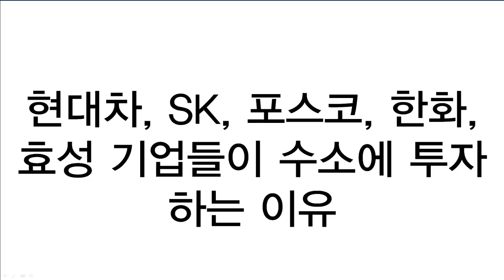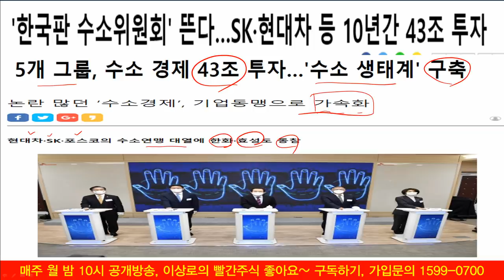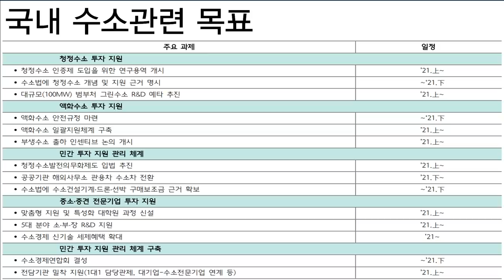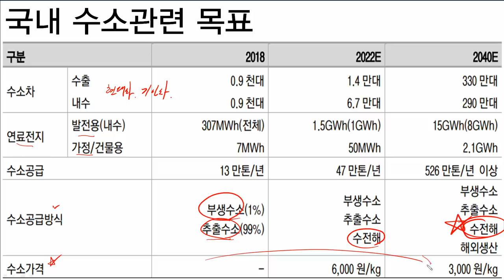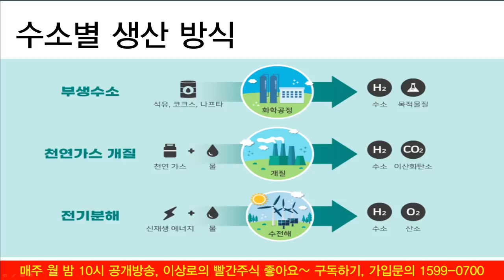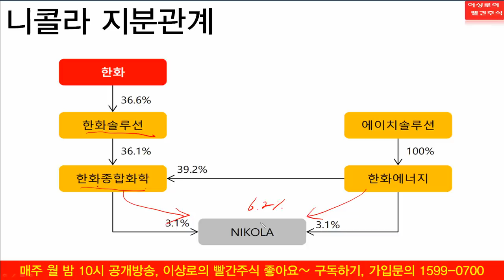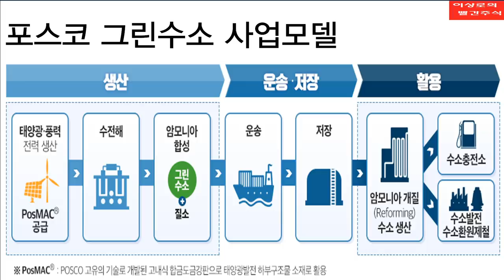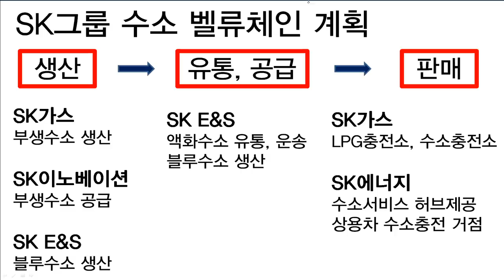[테마주 분석41]현대차, 포스코, SK, 효성, 한화 대기업들이 수소에 투자하는 진짜이유(feat. 관련주)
현대차,포스코,SK,효성,한화 수소 생산 동참 의미는?
대기업들의 수소투자에 따른 수혜주는?

0:00 도입부
0:37 수소차 테마주 국내 최초 생산자
2:22 유럽 수소관련 추진전략
4:58 수소경제 활성화 로드맵
5:42 국내 수소관련 목표
9:58 효성 수소사업 구축계획
11:22 니콜라 지분관계
14:06 효성첨단소재 내역